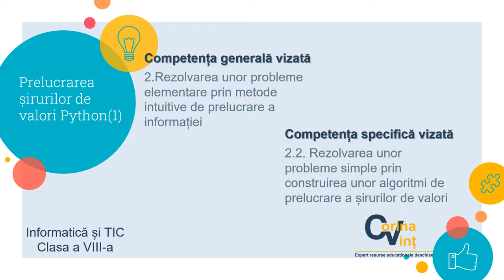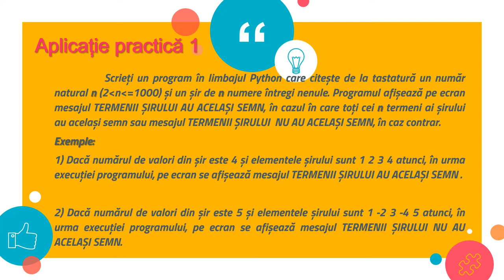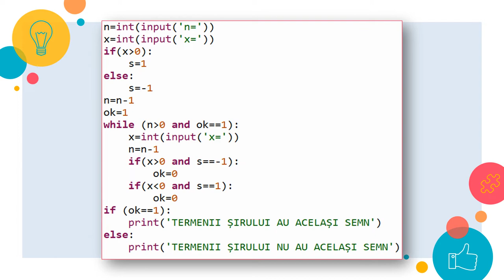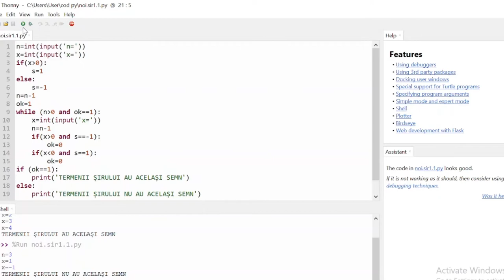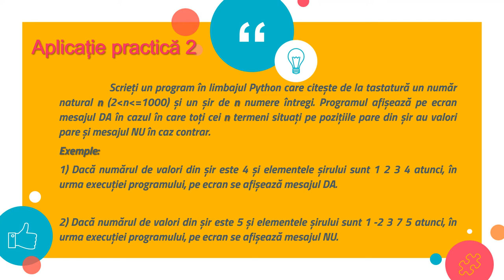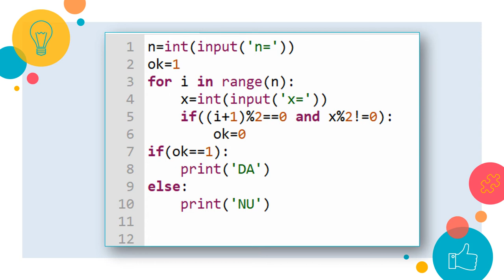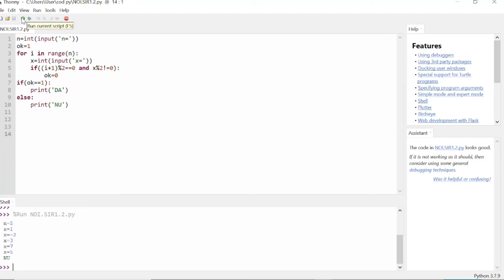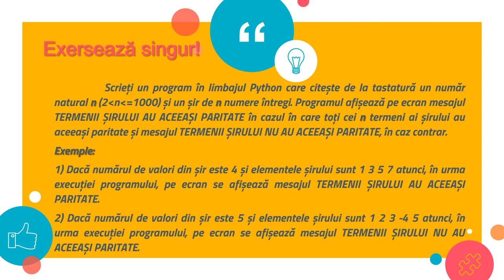Prelucrarea șirurilor de valori Python (1)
Resursa video propusă are în vedere activitatea de învățare ce presupune rezolvarea unor probleme cu șiruri de valori și implementarea în limbajul de programare Python a algoritmilor rezultați.
Aplicațiile practice prezentate analizează șiruri de numere întregi  după semn, paritate, poziție și afișează mesaje adecvate situațiilor particulare în care se încadrează valorile testate de program. Pentru exercițiu se propune o aplicație în același context.